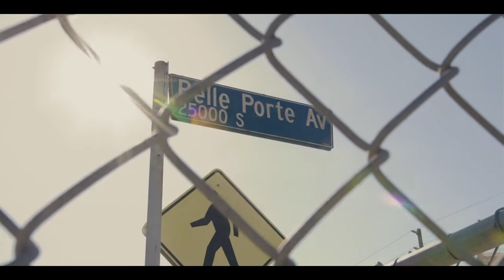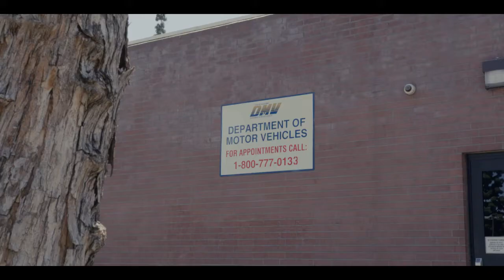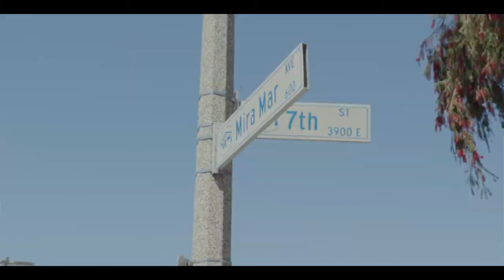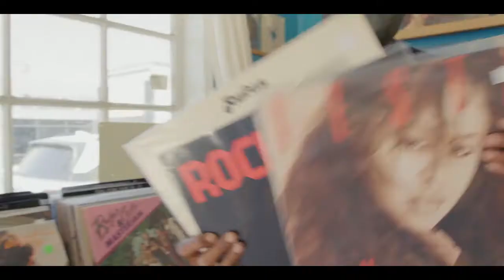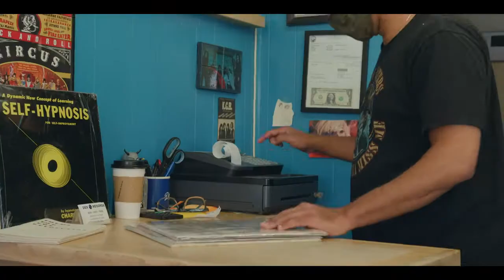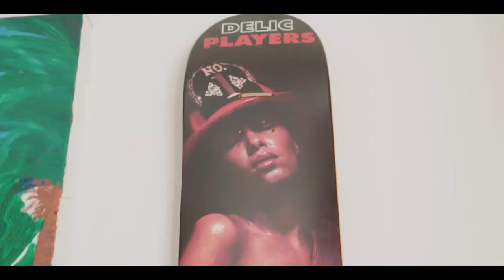ANTHONY OGLESBY | DAY IN THE LIFE - TSM Media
Day in da Life is storytelling of Anthony Oglesby occurring in a single day of his life.

This is Anthony Oglesby "Day in da Life" that aired on TSM "LIVE SHOW" S4 ep5

film/edit by  Tyler Stewart & Jason Augstine